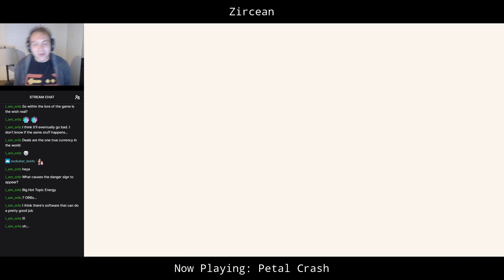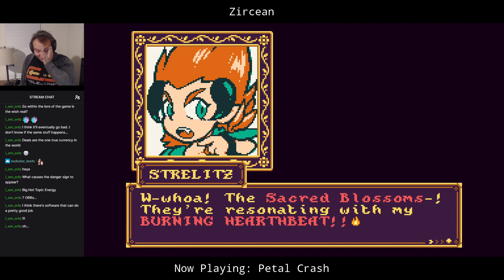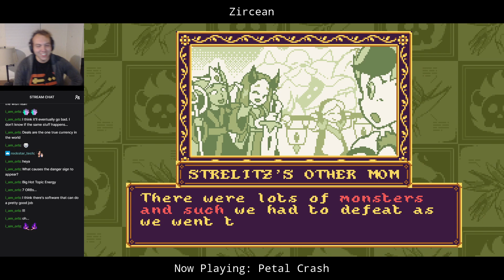[Petal Crash] Strelitz 1CC + Arlet (Normal)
Streamed on 10/17/20. Got the Arlet fight and powered through Hyper Lilibri with the power of pure chuunibyou.